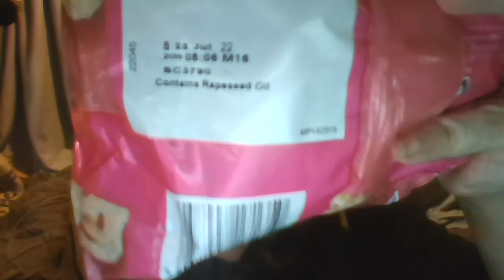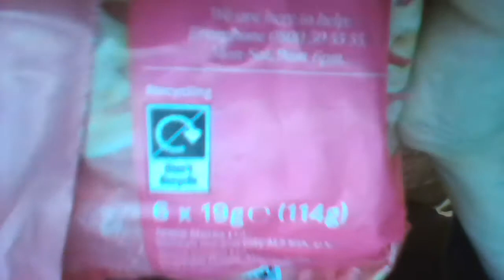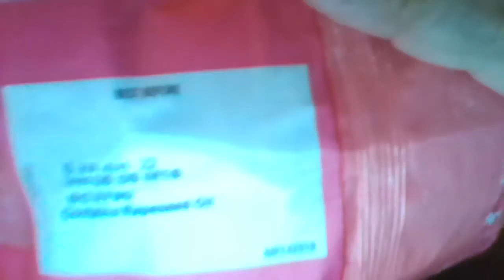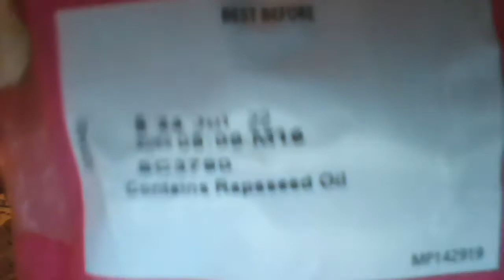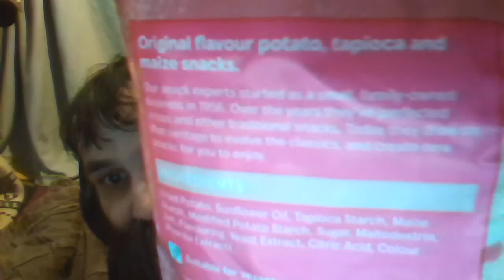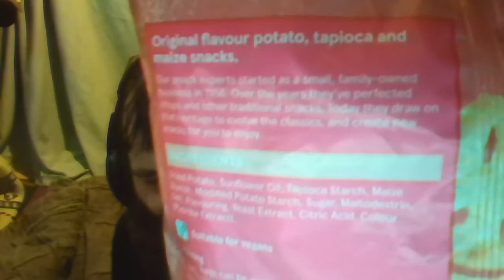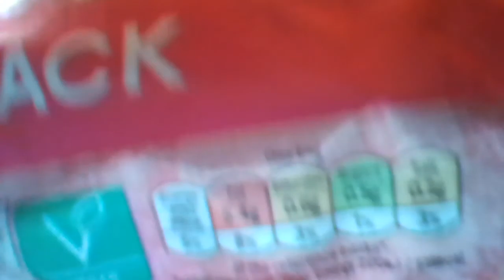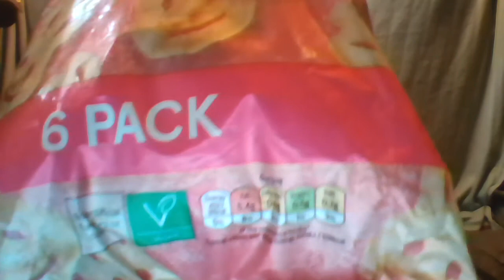Cliff Eats - Tesco Bunny Bites Like Puffy Crisps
I eat a packet of Tesco Bunny Bites.
I believe this is easter food as I had not seen it until recently when Easter food was available.
I ate it today which is Easter Sunday.